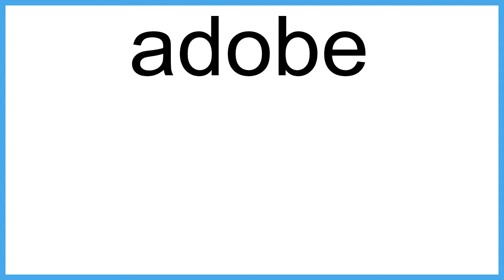adobe The New English Dictionary meaning | Vocabulary for Kids | Children's Dictionary